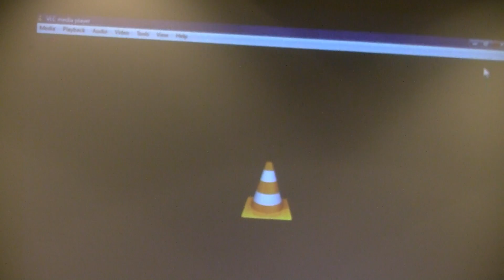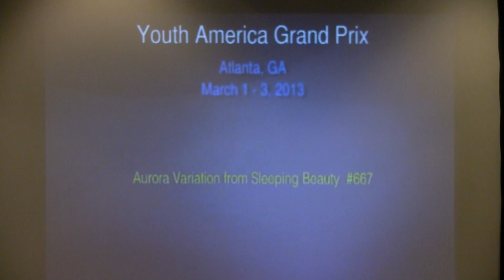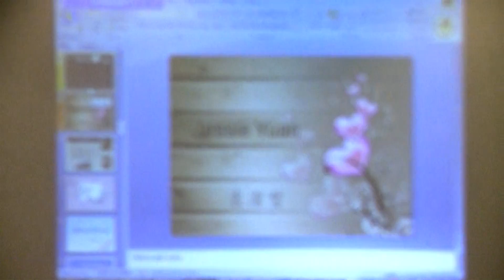美東南區玉山科技協會2013年會,详情Atlanta168。com 4